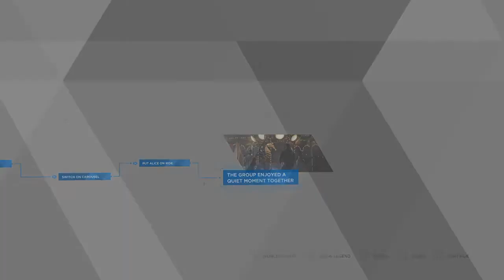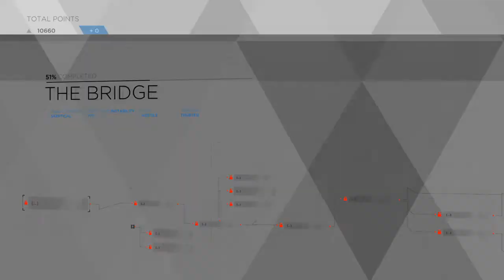(NO COMMENTARY) (FREE TO USE) DETROIT: BECOME HUMAN // THE BRIDGE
Detroit: Become Human "The Bridge"